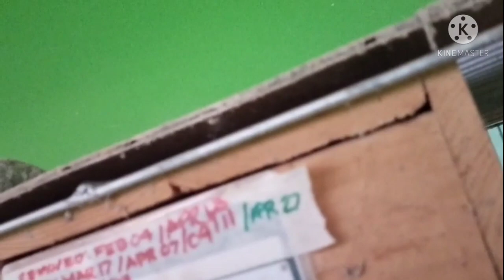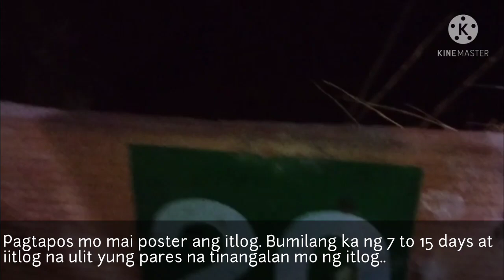Poster mo na yan. Paano mapapa-bilis dumami ang iyong mga alagang ibon, african lovebirds or ALBS?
Ito po ay proseso kung paano mag poster ng mga ilog ng albs natin